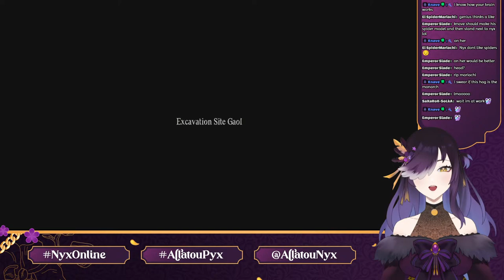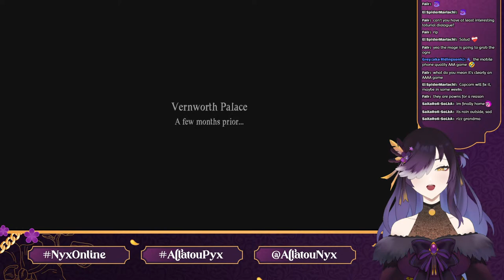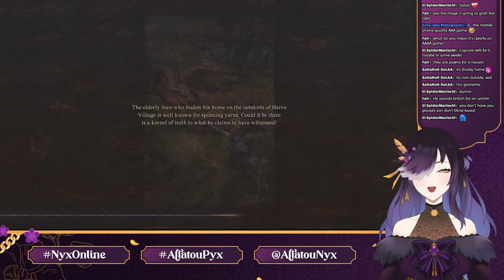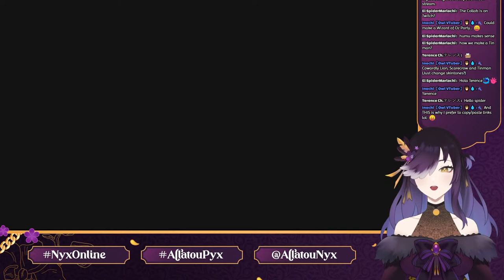[DRAGON'S DOGMA 2] The Adventures of Grannyx and Midlife Crisis Garfield!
Dragon's Dogma II is finally here! Let's gooooo
That being said, reviews look pretty bad, so we'll see how everything goes!  It'll likely be fine, but worst case scenario, I've got a backup ready to go. Let's do this!

/^v^\

NEW! Chat rules:
- My intended audience is 18+, even though I'm mostly seiso. (non-lewd)
- Be kind and respectful to one another! Discrimination and hate speech are subject to IMMEDIATE ban.
- No political or religious discussions unless I start them.
- No self-promotion without permission.
- Don't discuss other VTubers, large or small, unless I mention them first. This includes mentioning me in other VTubers' chats unprompted.
- Backseatting - please don't tell me how to play the game or spoil any story unless I specifically ask for it.
- Trauma dumping - don't talk about topics like self-harm, mental illness, past trauma (or other topics that would reasonably be considered depressing) unless it's adding to a current discussion that I've started.  I wish nothing but the best for you all and I can empathize, but I'm not a trained professional with the ability to help you.  We're all here to have a good time, and stopping yourself from oversharing is helpful for mine and other chatters' mental health, so please do your best.
- Doxxing - For the safety of myself and my fellow streamers/VTubers/content creators, do not leak personal/private information (doxxing) unless you have confirmable consent from the person or people involved. If I or another VTuber accidentally dox ourselves somehow, do not clip if it's on a stream, and do not share it with others. Taking part in ANY of these activities will result in an immediate ban.

We have a Discord server as well! (18+ only!) We're growing steadily and hold Community Game Nights once a month. Sound like fun?

Ask me questions that I'll answer on future chatting streams! Please keep them respectful and work-safe.

Any and all tips will go toward future content or assets unless otherwise agreed upon.

/^v^\

/^v^\